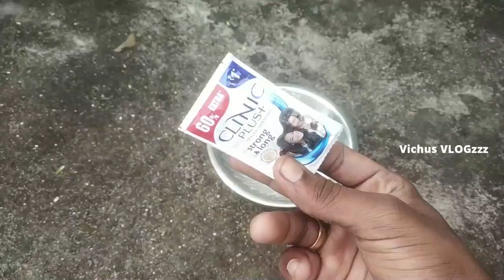Fire Magic Trick Revealed | How to make fire using hands | Vichus VLOGzzz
Hello friends , in this video we made a fire experiment using some special techniques.
I hope you enjoy this and support me ever 😘😘😘
1 magic cube free fire